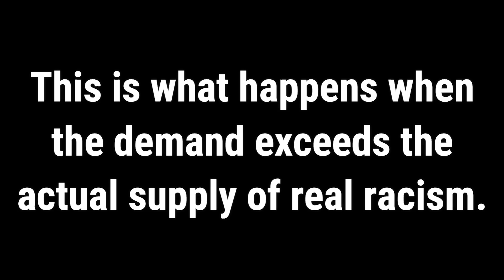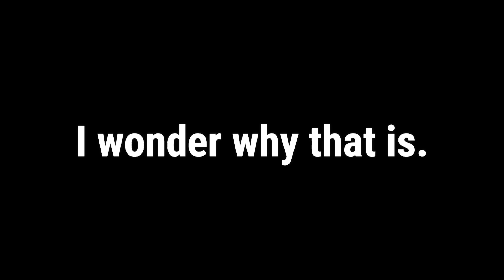Joe CANCELS Dr. Seuss Before Delivering Your Stimulus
Obviously Dr. Seuss is a threat to National Security.

Trends